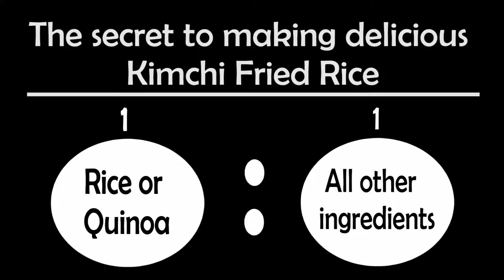Kimchi Fried Rice with Quinoa / 퀴노아로 만든 김치볶음밥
This week on What The Julia, I made quick and delicious kimchi fried rice, but with a healthy twist by using quinoa. This recipe was adapted from one of my favourite youtubers, Gabiekook. Make sure you check out her channel too and why not cook this easy kimchi fried rice for dinner tomorrow night?

오늘은 한식의 기본이라 할수 있는 김치볶음밥을 만들어봤습니다. 너무나 많은 레시피들이 있지만, 저는 유튜버 국가비님의 채널에서 배운 레시피로 만들어봤는데요. 너무 자극적이지 않고 참치나 연어를 넣어서 담백하고 든든한 한끼입니다. 저는 흰밥대신 건강을 생각해서 퀴노아를 넣어 만들어봤는데요. 너무나 맛있게 먹었습니다. 퀴노아로 볶음밥하는걸 강추합니다!

New video uploaded every Sunday at 12:00 AM PT.